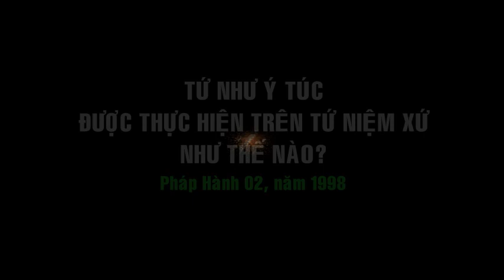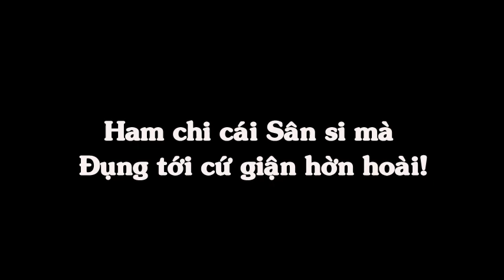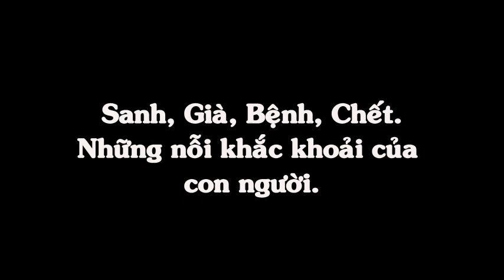Tứ Như Ý Túc: Năng Lực Siêu Việt của con người - Trưởng lão Thích Thông Lạc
04:36 Tứ Thánh Định
05:39 Tứ Như Ý Túc
08:56 Hết tham, sân, si thì cái gì cũng có
11:11 Làm chủ sống chết
Nhờ nghiên cứu kỹ PHÁP HÀNH chúng ta sẽ biết được pháp nào tu trước, pháp nào tu sau, cách thức tu tập nư thế nào.